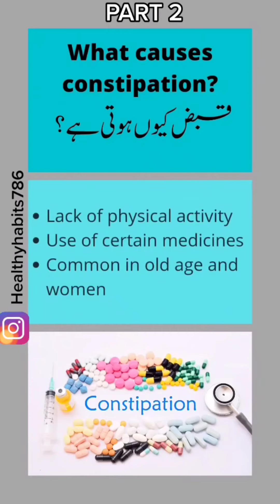Qabz ka masla r is ka hal/constipation